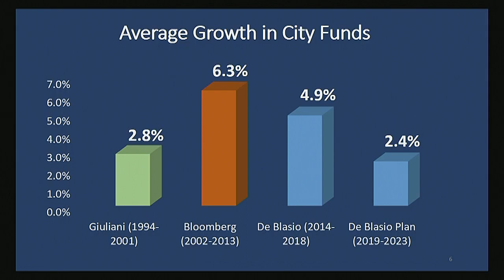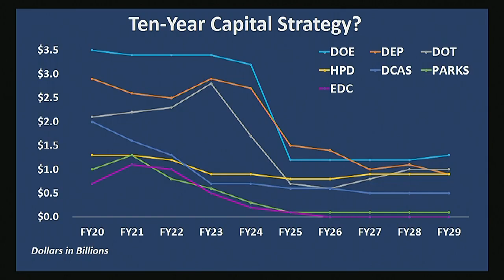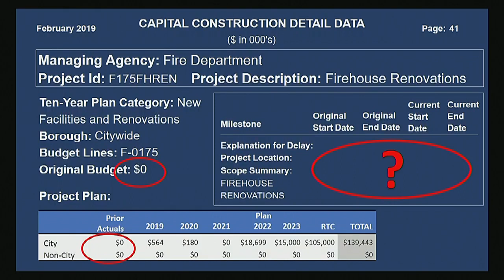Finance 2019-03-27T0... Committee on Finance... NYCC PV CH CHA 190327 100808